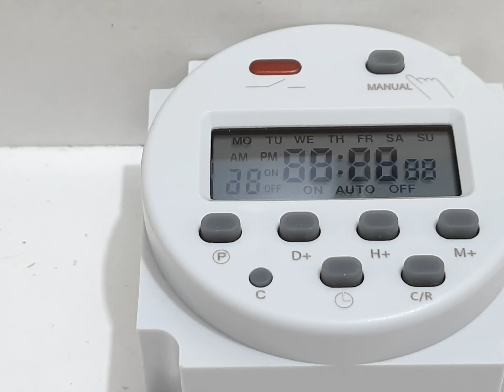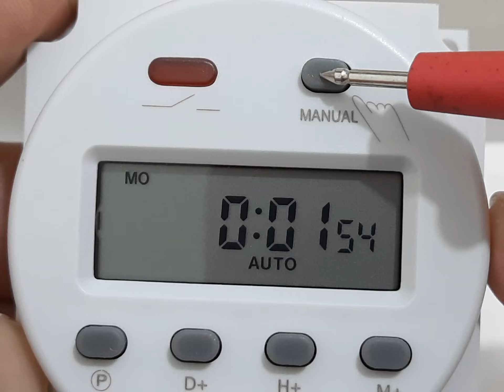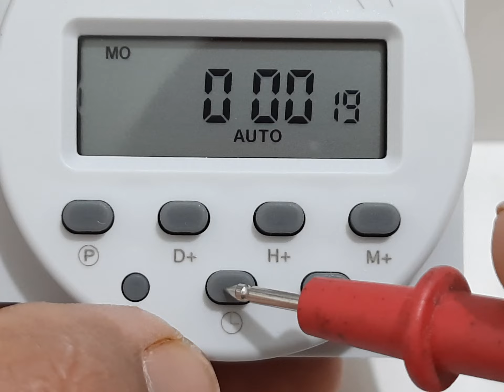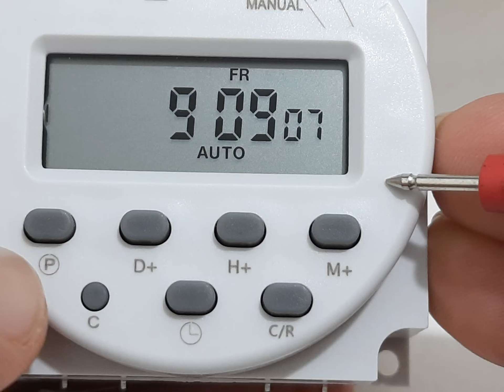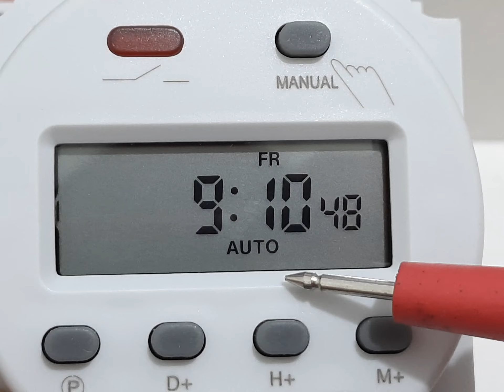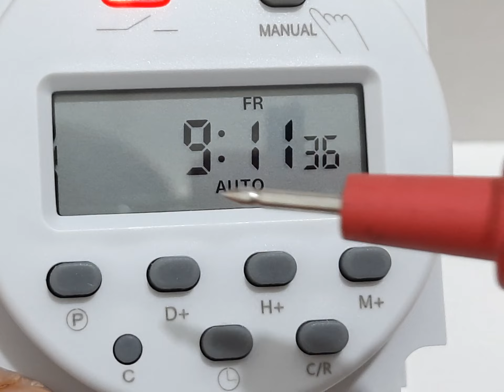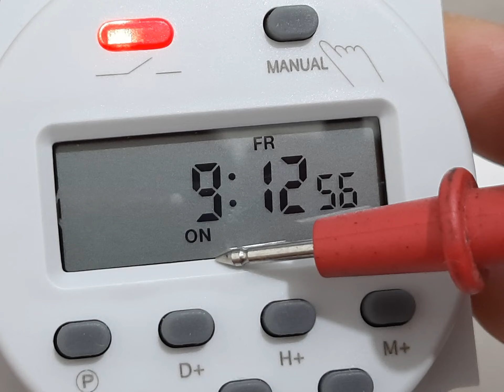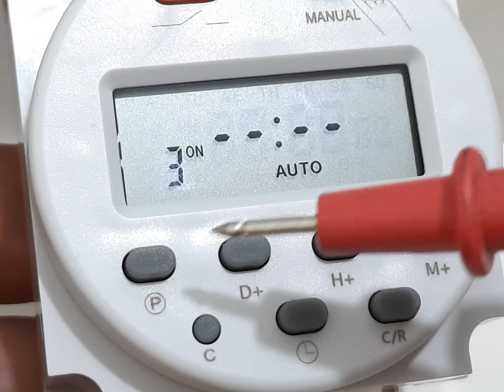COMO CONFIGURAR ⏰ TIMER DIGITAL 12V RÁPIDO + APRESENTAÇÃO ⏰